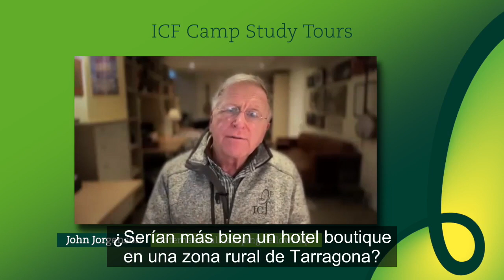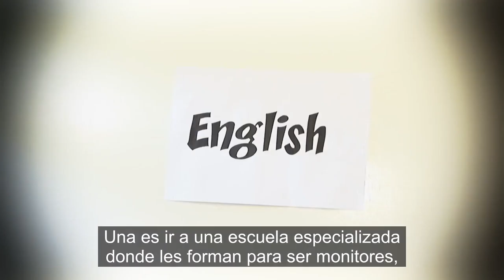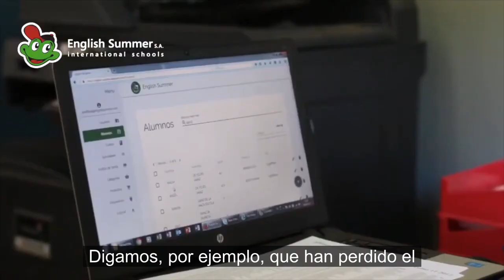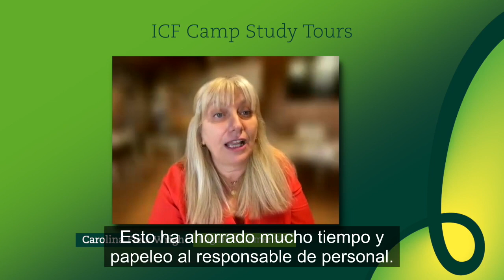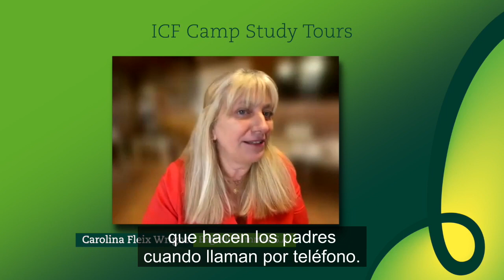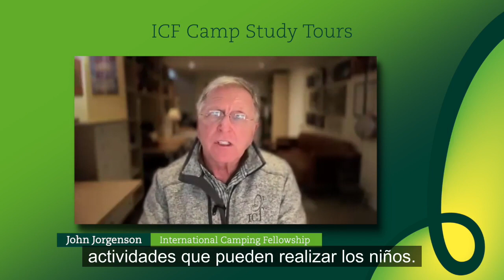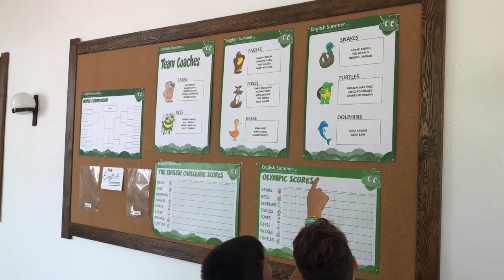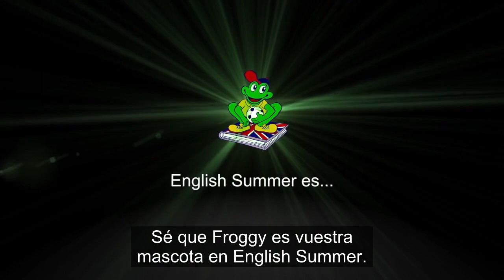ICF Camp Study Tours – English Summer S.A. in Spain – Spanish Subtitles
Join us to meet Carolina Fleix-Wright, the co-owner and director of English Summer S.A. camp in Spain and to take a tour of camp. We will look behind the program successes and learn about all aspects of the English Summer S.A. camp operation – from history to administration, services to operations, camp operations in Spain and more. Learn how your camp can join the ICF Camp Study Tour Program and be featured in future episodes.
In the ongoing effort to build a catalog of video tours of ICF camps around the world, we visit some of the host camp(s) of ICC 2023 under the guidance of the directors and ICF Board member Carolina Fleix-Wright. English Summer operates on five sites in the region of Catalonia in Spain and uses a traditional summer camp model to enrich English teaching alongside cultural and character development.

Spotlight:  Harness Technology to Be a More Human Camp Director – with Travis Allison

As a camp director, your personal touch keeps families returning year after year. But manual marketing and administrative tasks can pull you away from meaningful interactions with parents and campers. Learn how AI and automation tools can handle the repetitive work, giving you more time to build real relationships. Discover easy-to-implement strategies, from personalized video messages to streamlined registration, showing your camp families how much, you care.

• John (Jorgi) Jorgenson, Past ICF, OCA and CCA President, and Past Camp Tawingo director.
• Carolina Fleix-Wright, ICF Board Member, and English Summer S.A. owner/director.